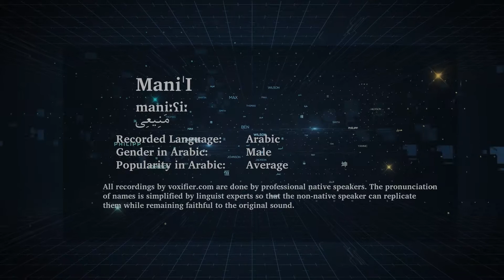How to Pronunce Mani'I (منيعي) in Arabic - Voxifier.com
This is the Arabic pronunciation, gender, and phonetics recording of the name Mani'I (منيعي). The same name may exist in other languages with different pronunciations.